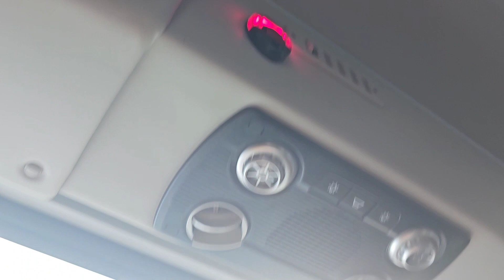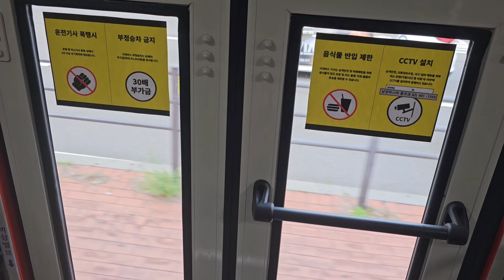(서울특별시/광역) 현대자동차 유니버스 엘레강스 F/L CNG 풀딩 전중문형 2023년5월식 1049호 9401번 동성교통 영상 2023년 6월 8일 1080P-4K'60FPS.